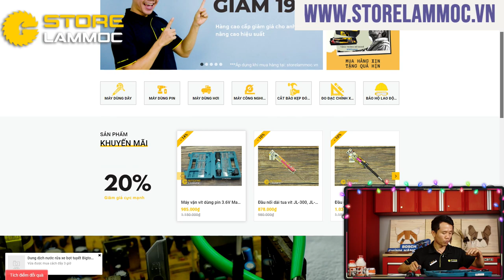CHỐT ĐƠN NGAY Máy vặn vít dùng pin 3.6V Makita DF001DW chỉ 985.000₫ thanh toán VNPAY giảm thêm nữa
Makita DF001DW  giá hấp dẫn ghê lắm luôn anh em
👉Sản phẩm: Máy vặn vít dùng pin 3.6V Makita DF001DW
💤 Thời gian làm Việc: Từ 9h-21h cho thứ 2-7 và riêng CHỦ NHẬT từ 9h đến 18h ngày lễ chi tiết anh chị em có thể theo dõi ở Mục CỘNG ĐỒNG hoặc
 Suit up and 👔Gia Nhập Gia đình Thích Làm Mộc tại : tuyendung.lammoc.vn hẹn gặp anh chị em ^^
🚀Tin khuyến mãi (cập nhật liên tục)

Ngoài ra Chúng tôi còn có các kênh và dịch vụ khác:
🗨 Tư vấn: Xây dựng hệ thống Livestream, nền tảng, marketing ...
🏬 Cho thuê: Studio Livestream, Phòng dạy học, Chổ làm việc cho Freelancer hoặc các bạn cần nơi làm truyền cảm hứng...